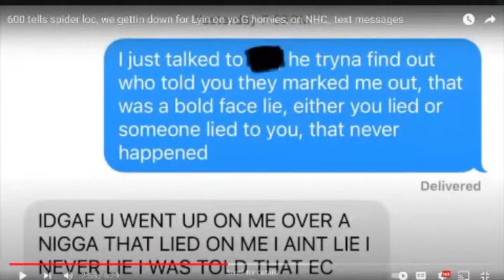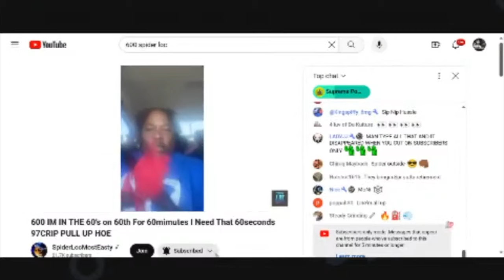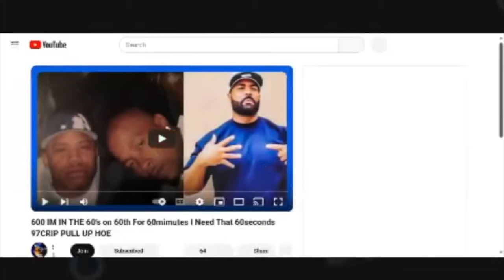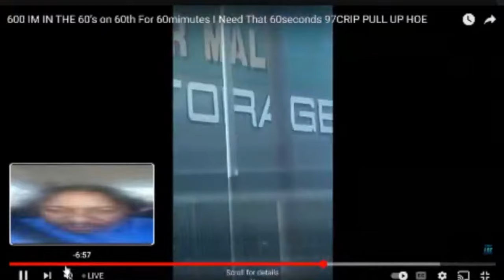SpiderLoc in Rollin 60s Hood Searching for Six Hunnit "I NEED THAT!"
SpiderLoc drives through the Rollin 60s hood Searching for Six Hunnit to catch a fade.

Products Used to Create This Video:

Gaming Chair
OBS Studios